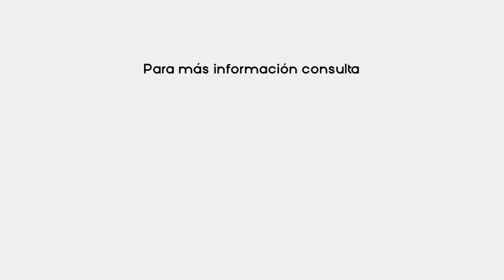11.- Derecho a la educación.